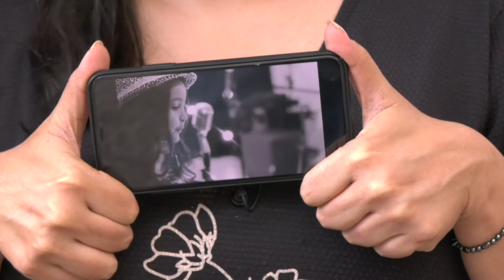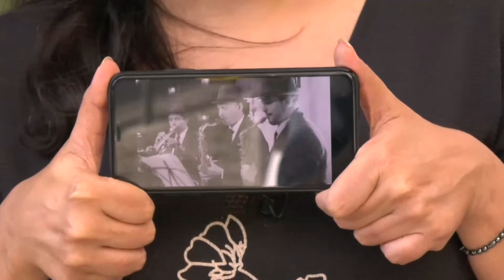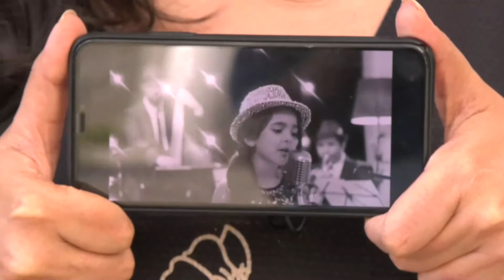EDU MARCOS BREDA YOUTUBE ALTERADO